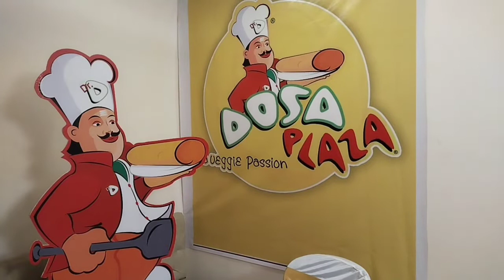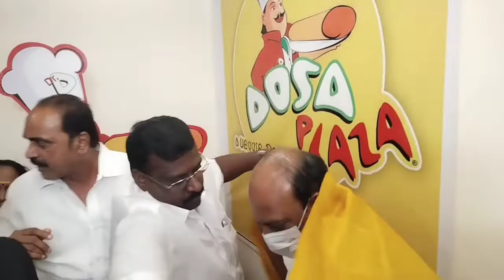DOSA PLAZA Restaurant Opened by TM Anbarasan at Pallavaram.